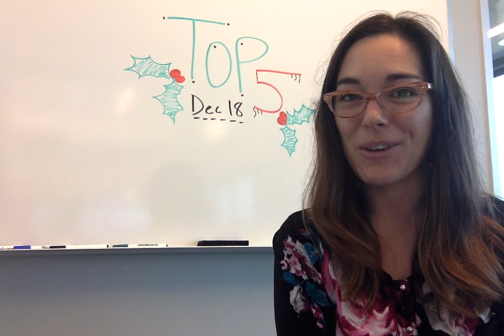Top 5: Open source projects of the year, sys admin tools, and more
5. Using Blender to prepare for orthopedic surgeries

4. Practical guide for avoiding burnout and living a happier life

3. 10 helpful tools for a sys admin's toolbox

2. Dear parents: Let your kids use open source software

1. Top 10 open source projects of 2015

*Honorable mention*